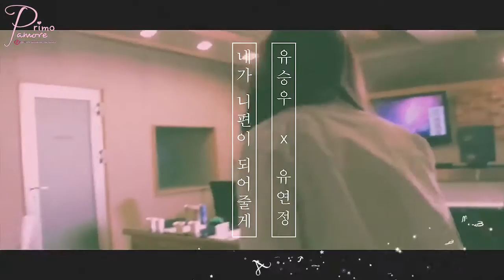[Vietsub][MV] I will be on your side - Yoo SeungWoo, Yoo YeonJung (WJSN)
I do not own anthing, except the subtitle.

vietsub mv i will be on your side yoo seungwoo yoo seung woo yoo yeonjung yeonjeong yeon jung wjsn